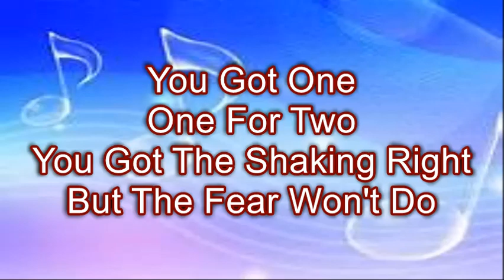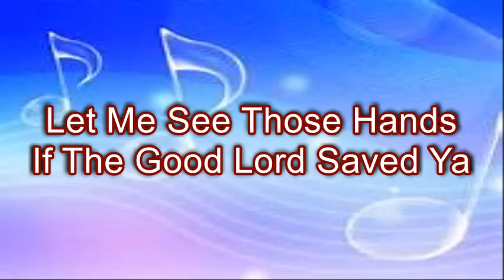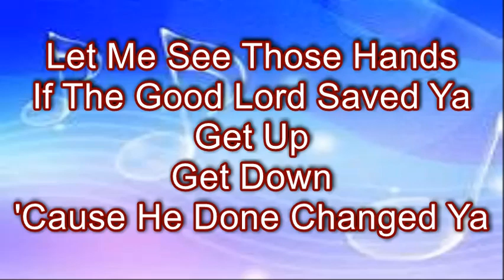Happy Dance by MercyMe